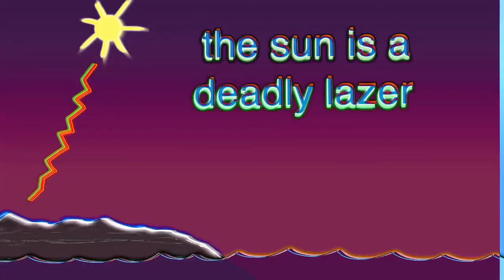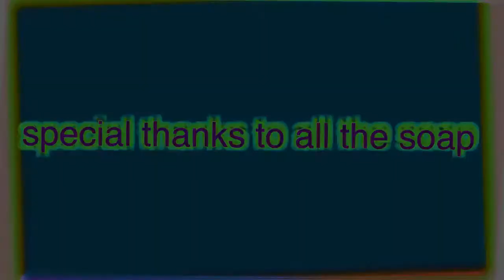Bill Wurtz's "soap tips" but the soap is a deadly lazer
not anymore there's a bathtub